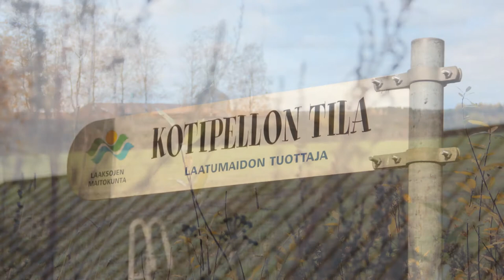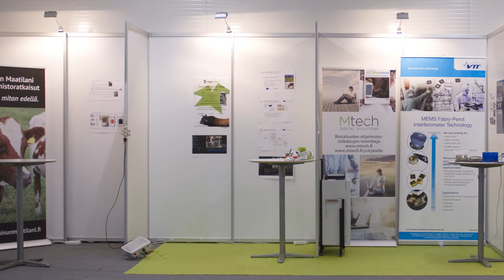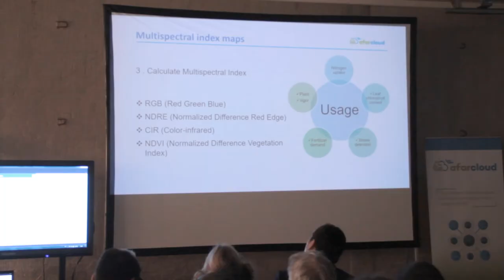aFarCloud: Aggregate Farming in the Cloud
La agricultura se enfrenta a muchos desafíos económicos en términos de productividad y rentabilidad, así como a una creciente escasez de mano de obra debido en parte a la despoblación de las zonas rurales. La detección de los patógenos que afectan tanto a la salud de las plantas como a la de los animales debe mantenerse bajo control para reducir costos e incluso riesgos para la salud humana.

AFarCloud proporciona una plataforma para la monitorización de las fases de los cultivos y del bienestar y actividad del ganado, con el objetivo de aumentar la eficiencia agrícola, la productividad, el bienestar animal, la calidad de los alimentos y reducir los costos de mano de obra agrícola. Esta plataforma se integra con el software de gestión agrícola para dar apoyo en la toma de decisiones, basándose en técnicas de Big Data y Data Mining en tiempo real. AFarCloud también ofrece una plataforma para la definición de misiones con drones, UGVs y tractores, y la transmisión de información en tiempo real para la realización de tareas agrícolas.

La división de ICT de Tecnalia lidera la tarea de definición e implementación de la plataforma IoT agrícola. Se basa en un middleware DDS que da solución a los problemas de interoperabilidad y posibilita la distribución y supervisión de la información de los vehículos en tiempo real. La plataforma también permite la recogida de datos de los sensores desplegados en campo, ofreciendo compatibilidad con los protocolos más habituales (MQTT, OGC, REST).